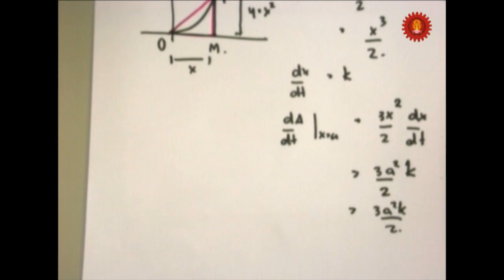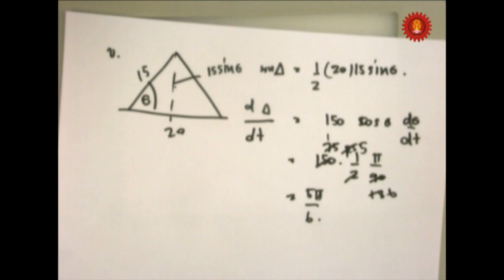อัตราสัมพัทธ์ (2/2).f4v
โครงการพี่สอนน้อง
วิชา Calculus
ผู้สอน นายสมณรรค์ โชติเกียรติคุณ